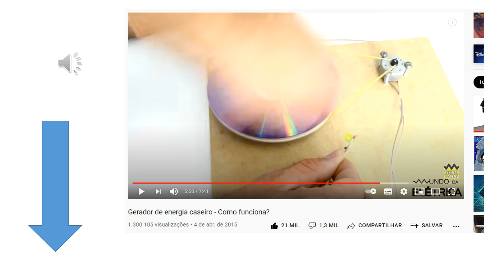Como criar energia elétrica facil - gerador de energia caseira.